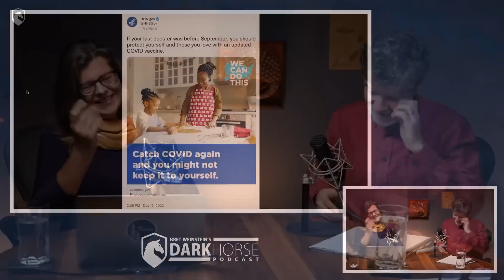Tweet from CDC suggests the booster blocks transmission (from Livestream #155)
“You should get a booster”